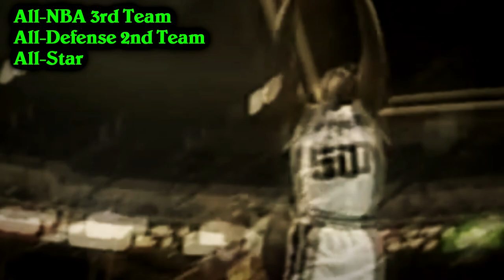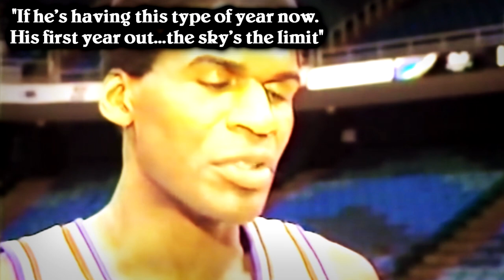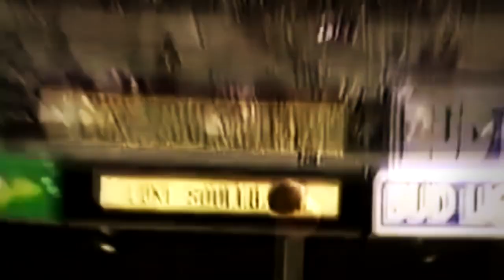How GOOD Was David Robinson Actually?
David Robinson had one of the greatest rookie seasons of all time. He was one of the greatest players of all time. But how good was he actually? What made him so special and what were his shortcomings? Hope you enjoy the video!